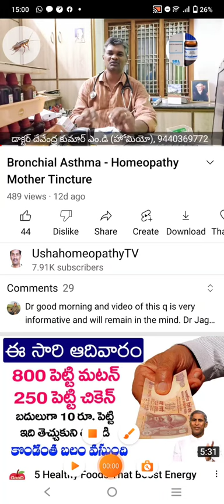Blatta Orientalis Homeopathy for Asthma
asthma homeopathy Mother tincture

D.No: 24/133-1
Ramanaidupet,
Rajagari Center,
Machilipatnam,
Andhra Pradesh 521001
Please JOIN OUR WHATSAPP GROUP USHAHOMEOPATHY TELUGU LIVE

YOU WILL INFORMED WHEN I AM LIVE ON YOUTUBE.

Your Name:*
Age:*
Sex:*
Address:
Whatsapp mobile::*
Present Symptoms:*
Answer:
Past History (Do u have any other diseases?):*
Answer:
Treatment History (Used any other medicines?):*
Answer:
Answer:
Answer:
Your mentality, anger, easily weeping, jealousy, fear etc?:*
Answer:
Any investigations ?:*